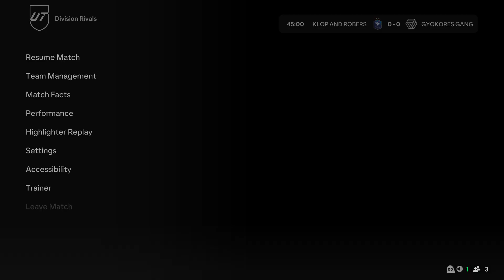First game on new camera settings